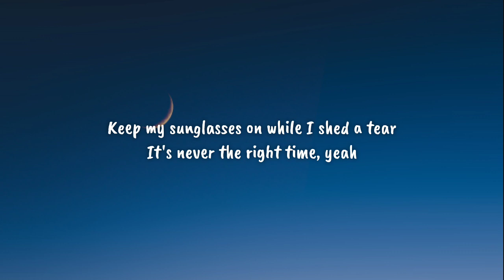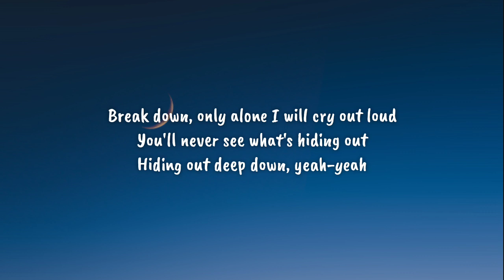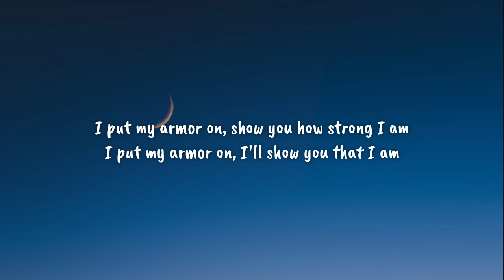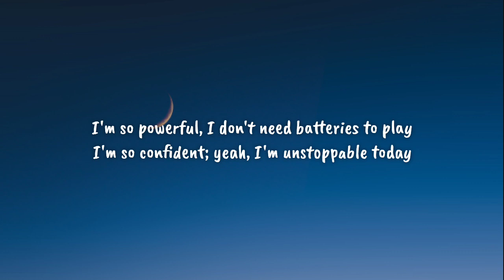Sia - Unstoppable (Lyrics)